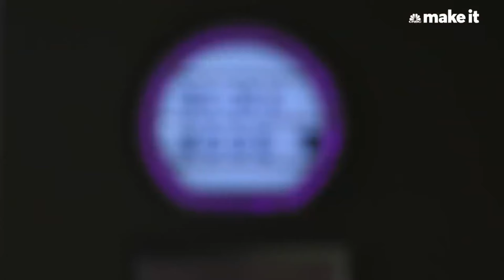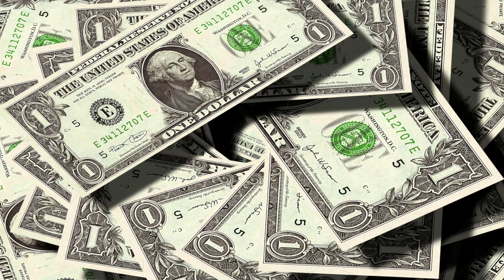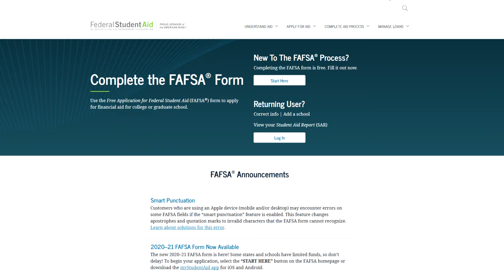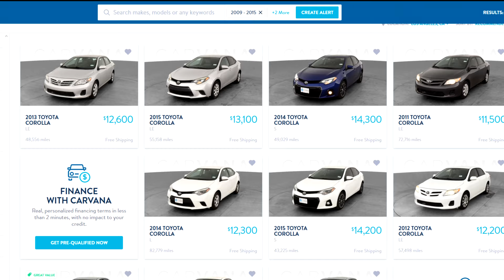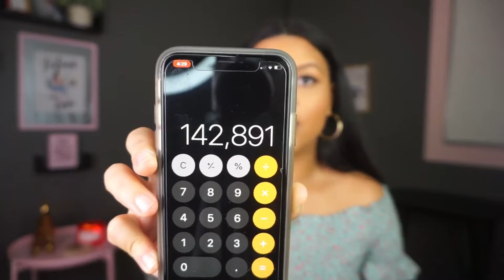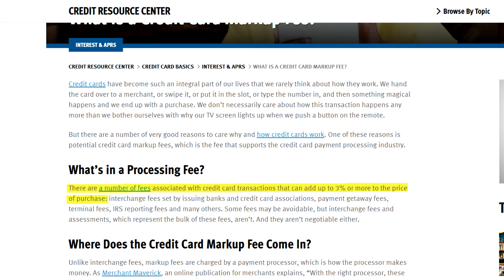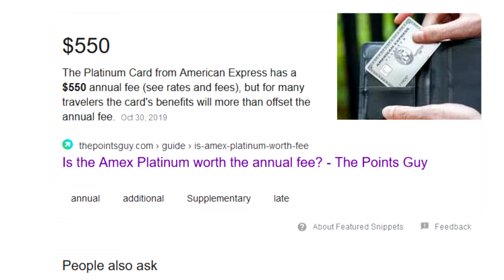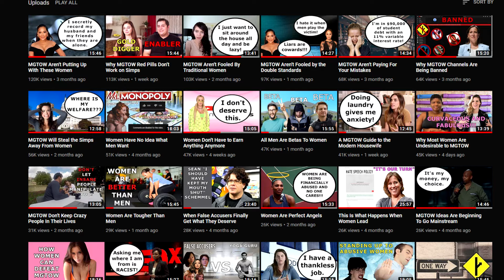Female Financial Advisor Goes 60k In Debt For A BMW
This video is about purchasing things with debt.